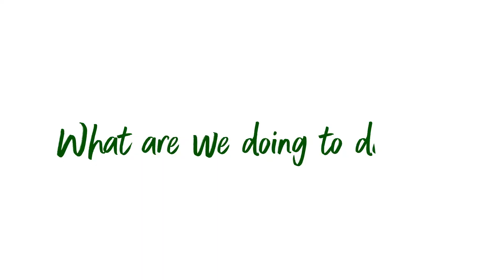Why hydrocarbons have a role in a net zero future | bp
bp’s strategy includes cutting our global oil & gas production by 40% by 2030 but continuing to produce “resilient + focused hydrocarbons” into the future. What does that mean?

Hydrocarbons that can withstand volatility in the market and are connected to nearby, pre-existing infrastructure are “resilient”. Our resilient hydrocarbons business is a key pillar in our transformation into an integrated energy company.From the Gulf of Mexico to the Pacific Northwest, our operations span many US states, where we are relentlessly working to reduce emissions, improve products and create new low-carbon businesses.

Would you only like to see a specific part of this video about hydrocarbons impact? Click here for timestamps:

00:00 Introduction
00:08 Hydrocarbons impact
00:56 What are we doing to deliver?